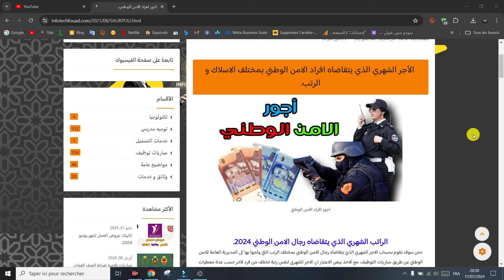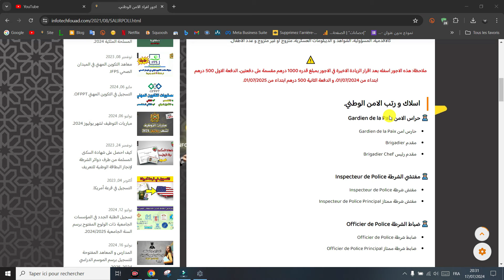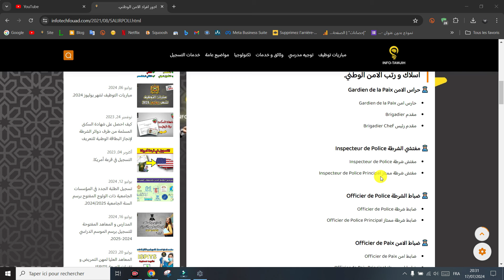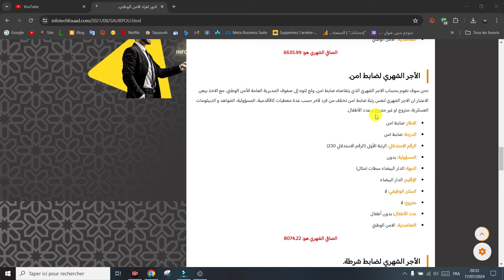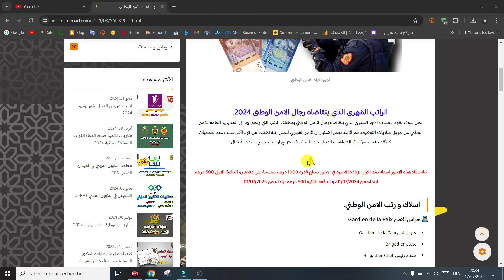اجور افراد الامن الوطني 2024.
Salaires du secteur Militaire et Paramilitaire au
Maroc
Salaire des Forces Armées Royales
Salaire Protection Civile
Salaire Gendarmerie Royale
Salaire Forces Auxiliaires
Salaire Sûreté Nationale (Police)
Salaire Douaniers
Salaire Caid

ملاحظة: هذه الاجور اسفله بعد اقرار الزيادة الاخيرة في الاجور بمبلغ قدره 1000 درهم مقسمة على دفعتين، الدفعة الاولى 500 درهم ابتداء من 01/07/2024، و الدفعة الثانية 500 درهم ابتداء من 01/07/2025.
الراتب الشهري الذي يتقاضاه رجال الامن الوطني 2024.
الراتب الشهري لموظفي المندوبية العامة لإدارة السجون وإعادة الإدماج 2024.
الراتب الشهري الذي يتقاضاه افراد الوقاية المدنية 2024.
الأجر الشهري الذي يتقاضاه افراد القوات المساعدة 2024.
الأجر الشهري الذي يتقاضاه افراد الدرك الملكي 2024.
الأجر الشهري الذي يتقاضاه افراد القوات المسلحة الملكية 2024.
الأجر الشهري الذي يتقاضاه موظفوا إدارة الجمارك والضرائب غير المباشرة 2024.
الأجر الشهري الذي يتقاضاه قائد بوزارة الداخلية 2024